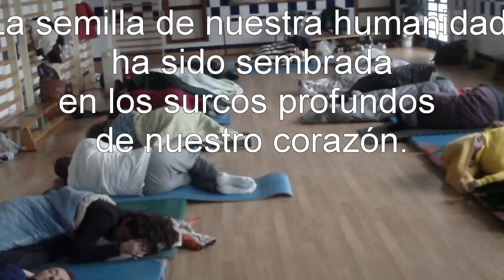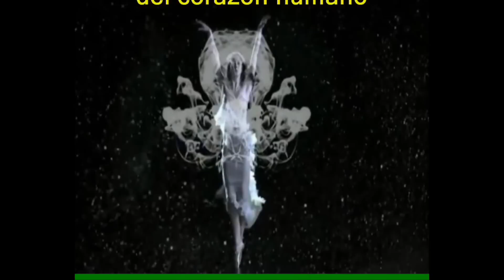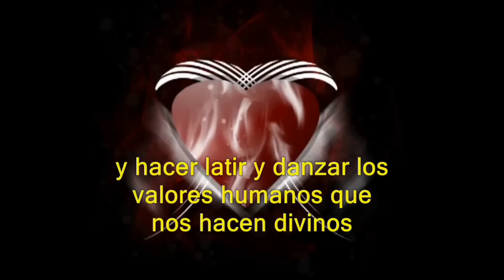Saludo José María Toro.Congreso Educar para Ser. Almansa.15 y 16.2.2014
Saludo de José María Toro con motivo de su participación en las JORNADAS EDUCATIVAS "EDUCAR PARA SER"
ALMANSA (Albacete) 15 y 16 de Febrero 2014
Conferencia: "EDUCAR CON CO-RAZÓN. SIENDO LO MEJOR QUE PODEMOS LLEGAR A SER"

En ellas se intentará la promoción, información y sensibilización sobre otros métodos de educación, alejados de los canales formales y oficiales y desarrollados desde el punto de vista holístico, es decir, desde la concepción de cada realidad como un todo distinto de la suma de las partes que lo componen. Son numerosas las experiencias que en todo el mundo vienen desarrollándose con estas premisas. Y España no es ajena a este movimiento que propugna una escuela distinta, con raíces en los niños y niñas como seres individuales a los que ha de atenderse y educar de una forma distinta, más participativa, más sostenible y, en definitiva, más humana.

Autor, entre otros, de "Educar con Co-razón" (13ª ed.), "La Sabiduría de Vivir" (3ª ed.) y "Descanser. Descansar para Ser" (2ª ed.) publicados por la Editorial Desclée de Brouwer.

FACEBOOK. "José María Toro Alé"